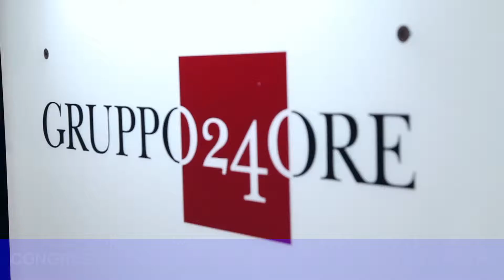Palacongressi di Rimini e Arzanà per il XXXIII Congresso Forense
La case history di Arzanà Comunicazione Eventi del XXXIIII Congresso Forense al Palacongressi di Rimini, 6 - 8 ottobre 2016